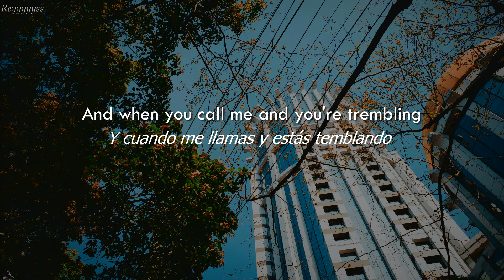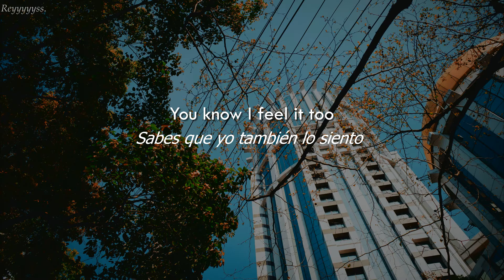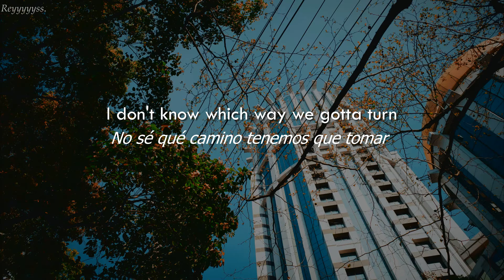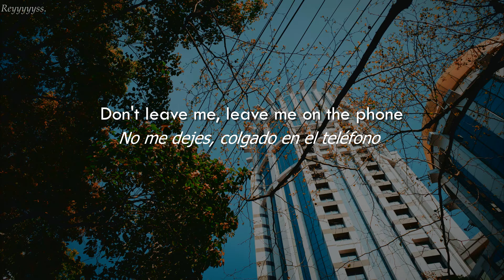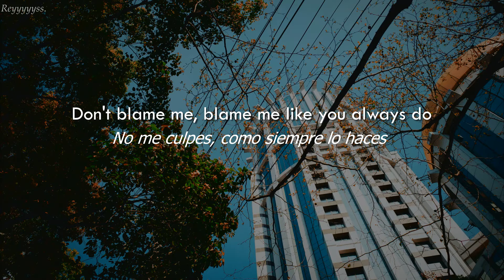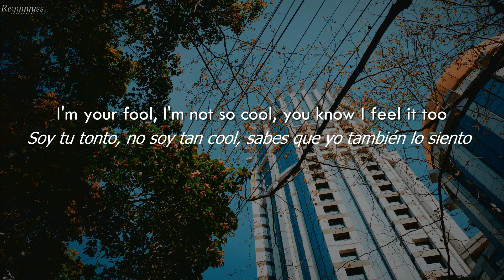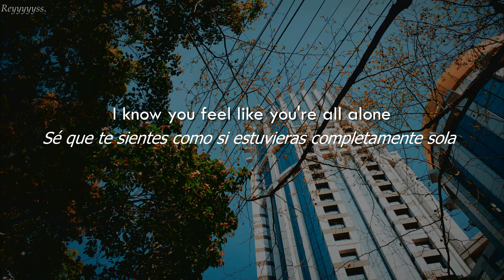|| The Academic – I Feel It Too || (Sub. Español)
The rights to the song do not belong to me and have been previously modified for publication.

I am not the owner of this Song/Artwork